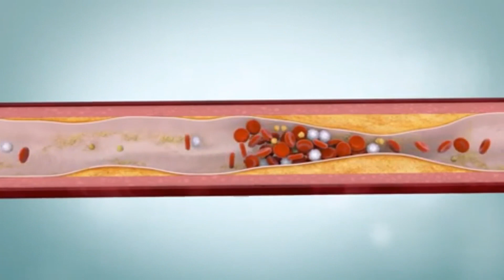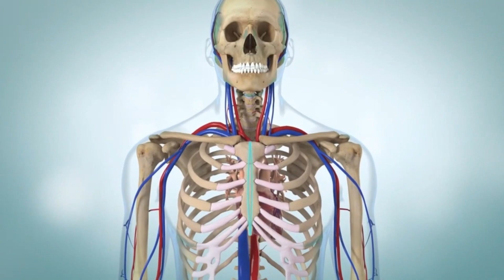CABG (coronary artery bypass graft): Open Heart Surgery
Learn everything you need to know about coronary artery bypass graft (CABG) surgery, one of the most commonly performed heart surgeries in the world. In this video, we'll cover everything from the basics of the surgery to post-operative care. CABG surgery is a major surgery, and it's important that you know all the information about it before you undergo it. This video will teach you everything you need to know about CABG surgery, so that you can make an informed decision about whether or not it's the right procedure for you. Coronary artery bypass grafting (CABG) is a type of open heart surgery that creates a new pathway around a blocked artery, restoring blood flow to the heart muscle.
Key Moments-
0:00 Intro
1:01 Pre-procedure
1:50 Procedure
2:49 Post-operative care

Our channel is about medical educational videos and online medical courses. We cover lots of cool stuff, such as emergency medicine, ECG, cardiology, and clinical medicine, various other disorders and disorders of anatomy and physiology, along with cardiology and medicine (field of study).